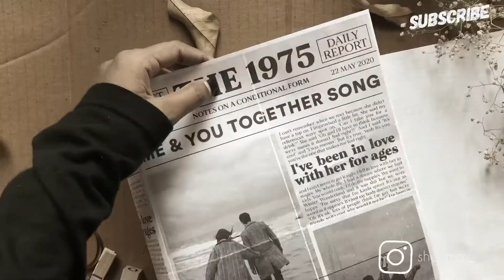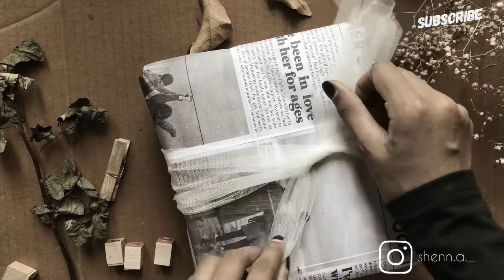/ഒരു വിന്റേജ് പാക്കിങ് ആയാലോ /Wrap with me/Packing an order with me/Vintage Packing/She Stories 📦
Helloooooo 👋
Crafty peeps..  hope you all are doing good here i share this new vintage wrap with me video. Im wrapping my orders …i hope you  enjoy  spending time with me weather you’re wrapping gifts or hust hang out with me
And Thank you so much for being here and spending time with me 🌻

Best
 Shenna